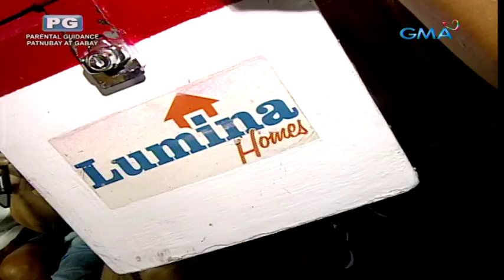Apr 12, 2016 S2